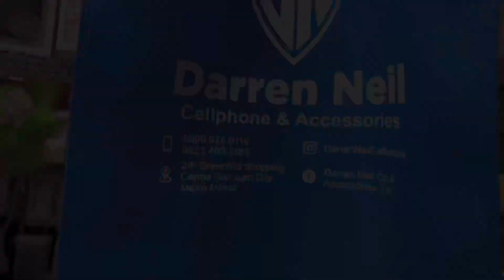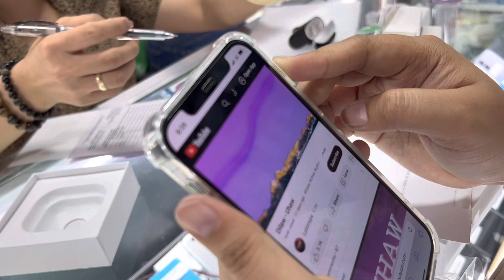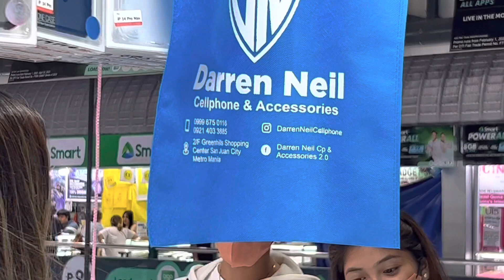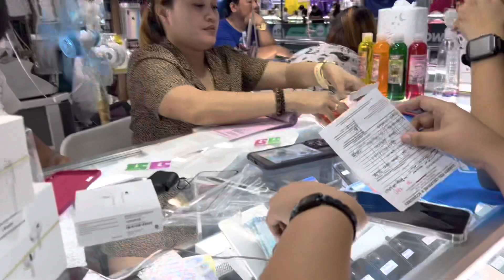Buying Iphone 12 Pro @ Green Hills with a lots of freebies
Good item and services with lots of freebies

Darren Neil
Cellphone and Accessories
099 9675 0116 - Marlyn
2nd floor Greenhills Shopping Center
Center San Juan City